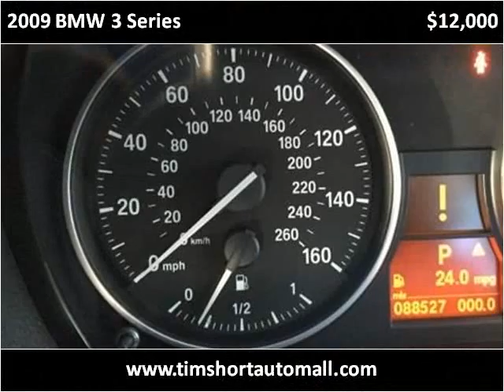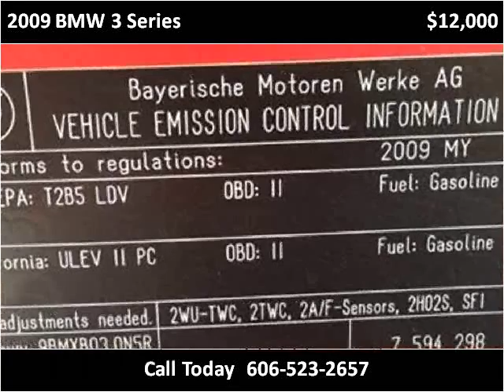2009 BMW 3 Series Used Cars Corbin KY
This 2009 BMW 3 Series is available from Tim Short Auto Mall.